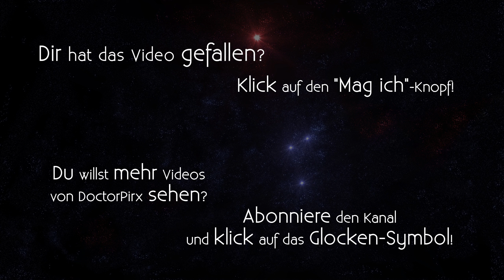Let's Stream FTL (again) [DE] 04 Oxygen optional [Hard]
Entwickler/Publisher: Subset Games